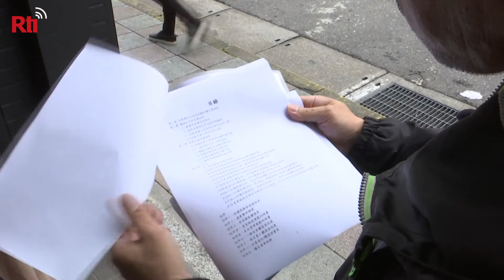Mayoral candidates feud over who first established quarantine hotels | Taiwan News | RTI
With Taiwan’s local elections a little over a month away, candidates are trying to win goodwill with the public. However, two candidates for Taipei mayor are fighting for credit over one key COVID-era policy.